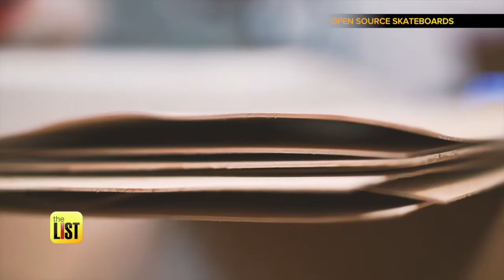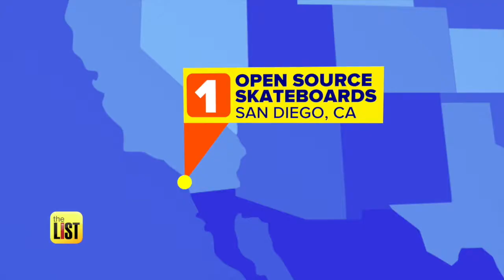Travel: 3 of the Best AirBnb Experiences Across the U.S.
Airbnb is great at finding you a place to stay, but they also offer what they call "experiences" -- excursions or activities with locals who have a unique take on the city you're visiting. A look at some of the coolest Airbnb experiences, Across America.